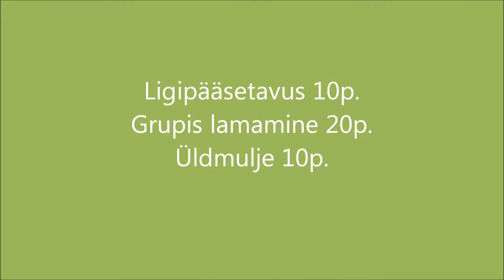SKV Tubli 29.08.12.wmv